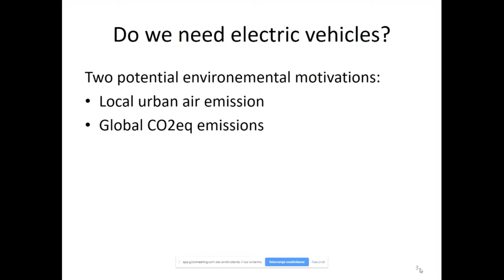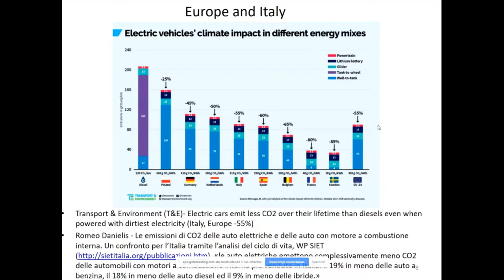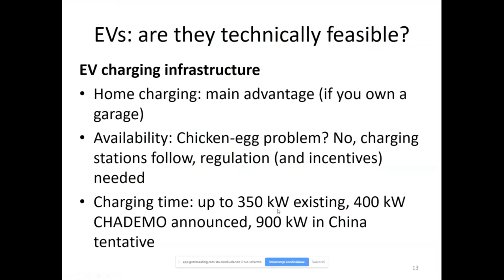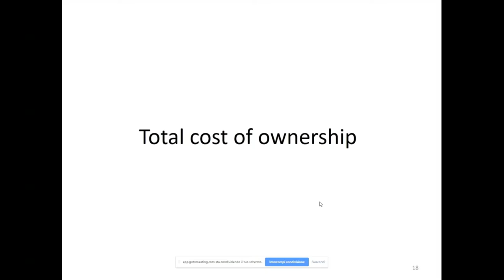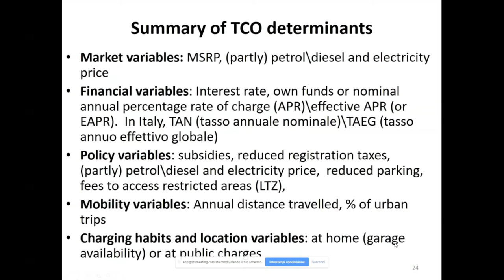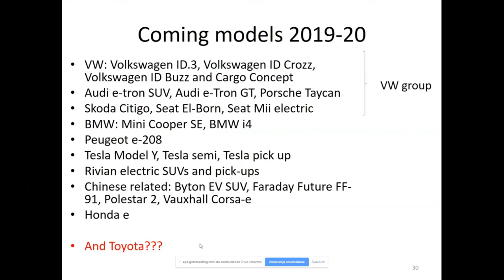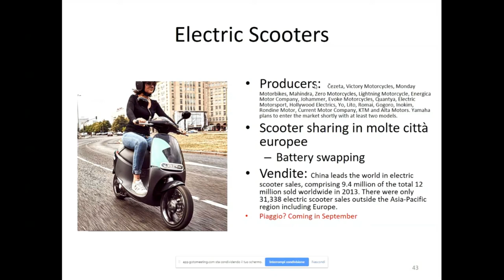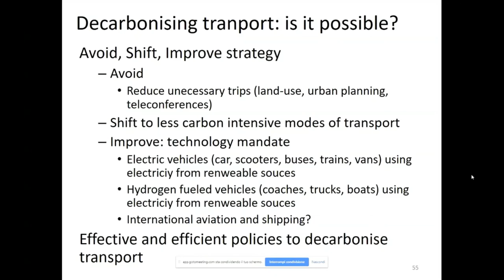The economics of electric vehicles - Romeo Danielis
STEP-UP Second Training Sessions
New scenaries on multimodal mobility
Infomobility for sustainable passengers’ flow between Italy and Croatia
Romeo Danielis, Department of Economics, Business, Mathematics and Statistics, University of Trieste